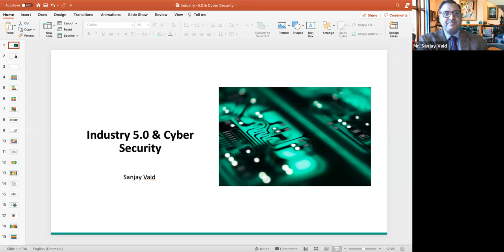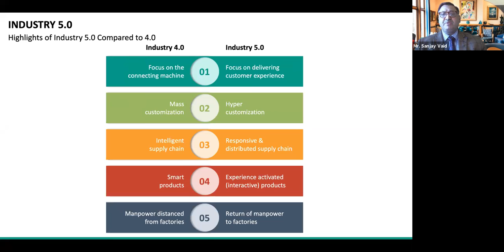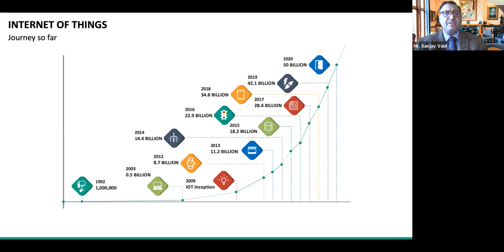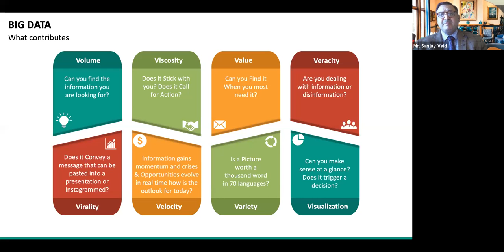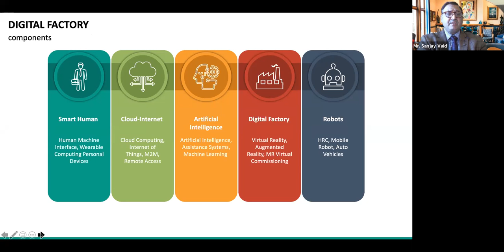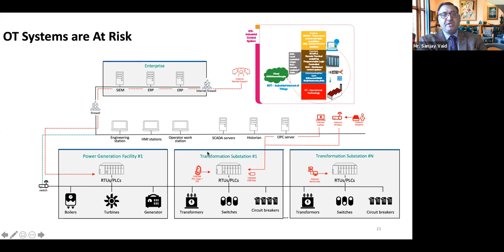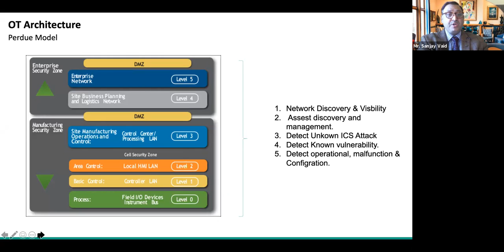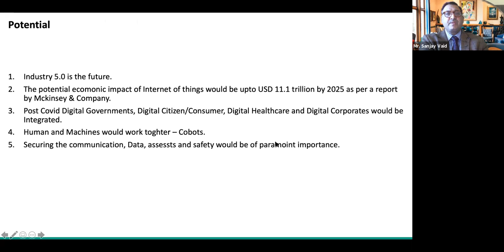Industry 5.0 and Cyber Security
A Webinar on "INDUSTRY 5.0 AND CYBER SECURITY"

Speaker :-
Sanjay Vaid
Consultant
Coach and Regional,
Sales Director,
Nordics
Cyber Security & GRC
HCL Technologies